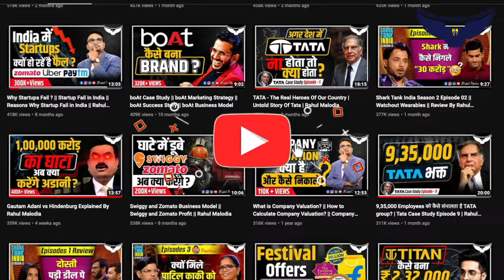The Dark Reality of Sharks on Shark Tank India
@SharkTankIndia startup House Of Beauty's founder Vibhuti Arora shares her shark tank experience with us. Vibhuti shares with us a dark and sad reality of Shark Tank India and how Sharks sometime use their power to make the pitch difficult for competitor brands who have come to raise investment. Vibhuti shares her unpleasant experience with Vineeta & Namita, and how she almost broke down after her pitch. We will also talk about whether it makes sense for competitor brands such as Hammer & Recode to go to Shark Tank knowing that their competition brand's founder is a Shark on the panel.

We will also talk about Face Yoga and how Vibhuti brought a Face Yoga revolution in India. We talk about the benefits of Face Yoga, how it is an alternative to medical procedures such as Botox, Fillers and even Plastic Surgery. She also tells how we can fix skincare problems such as acne and oily skin. Finally she also gives me a live tutorial of Aerial Yoga at her wellness center.

TIMESTAMPS -
0:00 - Introduction
2:05 - Content creation & other businesses before House Of Beauty
4:20 - Why did you start House Of Beauty
6:43 - How did sales of your brand impact after Shark Tank
7:27 - Which sharks did you want and did NOT want
9:45 - Vibhuti exposing the dark side of Sharks
11:40 - Why you felt attacked and negativity during the pitch
15:19 - Should a competitor go to Shark Tank (Recode, Hammer experience)
18:05 - How did you deal with all the negativity and attacks during shark tank pitch
20:30 - Unknown secrets of Shark Tank India
22:33 - What is Face Yoga, how it works, how to fix acne and get glowing skin
28:53 - What is botox
31:00 - Can Face Yoga replace Plastic Surgery
33:10 - Live analysis of my skincare and how to fix using Face Yoga
37:30 - VERY IMPORTANT MESSAGE FOR EVERYONE!
37:50 - [Continued] Live analysis of my skincare and how to fix using Face Yoga
39:00 - How many sources of income & brands do you have?
41:38 - Which skin care products should an average person use
43:00 - What is the benefit of Aerial Yoga
44:20 - I tried Aerial Yoga LIVE for the first time!

 / ayushman-pandita

My name is Ayushman Pandita and I am a content creator, entrepreneur and social media agency owner. Talking about money and business ideas excites me a lot. Throughout my career I have worn many hats such as software engineer, product manager, content creator, businessman, freelancer etc. And across all of these experiences I have learnt so many things which I want to share with everyone through my Youtube channel. Currently I run my own social media agency Growth Rocket and I also create content on platforms such as Youtube and Instagram!

Checkout My Youtube Video On My Journey ►

 • How I Made ₹10 Lakh In One Single Month